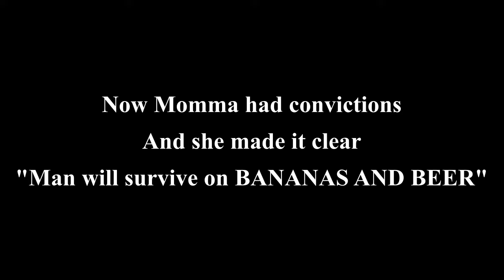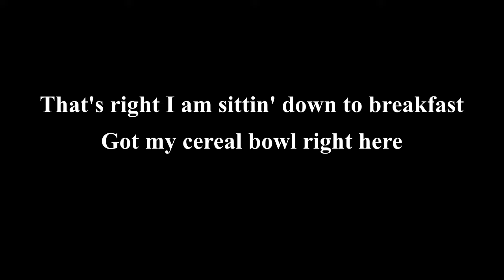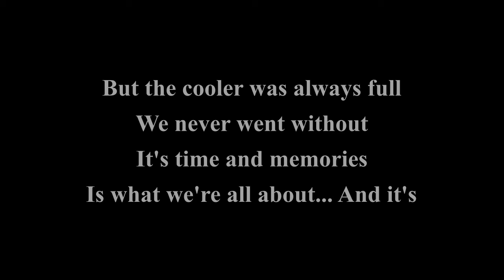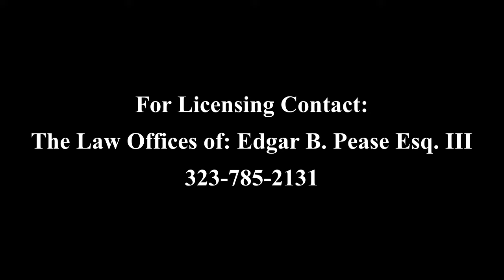BANANAS AND BEER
A while back, I stopped by the local mini-mart and picked up a couple of items. Willie, a co-owner, was manning the cash register, and I questioned him about the new business he and his brother had just opened up a couple doors down.

I was curious as to why they opened it in the middle of a pandemic. He went on to explain how our little town had become a “destination” for thousands of people from the L.A. area, only 60 miles away. He was very upbeat as he rang up my purchase: 2 tall Budweisers and a couple of bananas.

Suddenly, he looked down at them and exclaimed: “There’s a song for you right there… “BANANAS AND BEER”! I hate to admit it, but 99% of the time when someone suggests what I should write about, I am not interested. This was no exception. “Think about it”, he continued. I tried to be kind as I smiled and began to exit.

Willie followed me outside. “Think Jimmy Buffett, you can do this”! I continued on my way and gave him a final wave as I headed home. “BEER AND BANANAS”. I shook my head “no” a few times before reaching my apartment.

After placing the beer in the Fridge and the bananas in a cool dry place, I sat back and began to watch a movie.I had no intention of pursuing such a topic in a song.

I was enjoying the latest Hallmark movie when a little voice in my head said: “It reminds me of my childhood,
my Mom’s BANANAS AND BEER”.

I chuckled to myself at first, but then I thought I should write it down. (I’m old. I forget stuff.) So, I went to the computer, created a file, and went back to my movie.

A few minutes later, the voice was back: “We all need our potassium – Her inner gorilla led the way”. It had me at “inner gorilla”, so I went over and added it to the file.
It was the craziest writing session ever… Because I wasn’t trying to write, but my little voice kept giving me lines and
I kept typing them in. They were in no special order, just random thoughts.

Eventually, I realized that I had practically finished it, so, I gave up on the movie and started putting the song in order. All of a sudden, I added a couple lines and there it was: “BANANAS AND BEER”.

I don’t know how to explain it, but apparently God and the Universe decided to give me that song. Now if THEY can just get THE ROLLING STONES to record it.

Wouldn’t that be something….